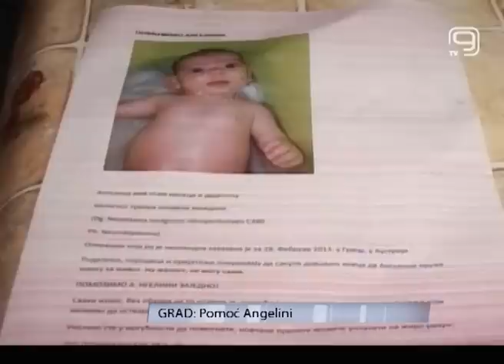TV KANAL 9, NOVI SAD: Pomoć Angelini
(VIDEO K9) Bolest ne bira. Mala Angelina ima samo pet meseci, a već ima rak podtrbušnice. Posetili smo njene roditelje.